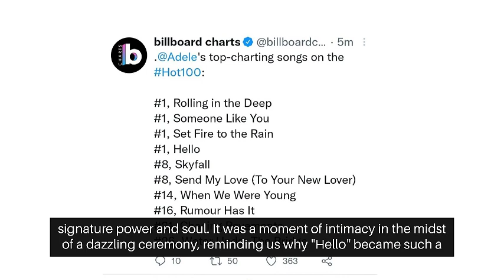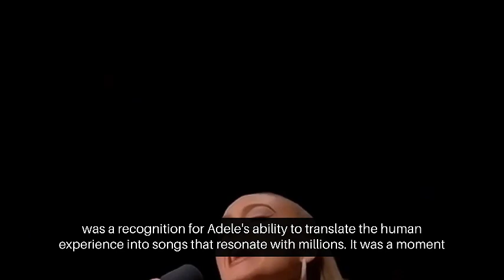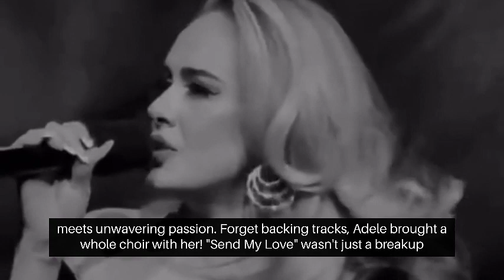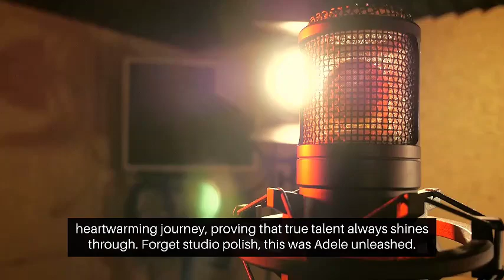Grammy Flashback: Adele's 2017 Triumphs Revealed! Unmasking the Best Moments of the Night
Buckle up, music enthusiasts! Join us on a journey back to the sensational year of 2017, where Adele's presence at the Grammys left an indelible mark. In this video, we'll dive into the Top 10 moments that defined Adele's Grammy dominance, from emotional speeches to unexpected surprises.

Key Takeaways:
Adele's Triumphant Return:

After focusing on motherhood, Adele's emotional comeback resonated deeply with viewers.
Her raw vulnerability and powerful performances sparked tears and cheers in equal measure.
Record-Breaking Night:

"25" dominated the ceremony, claiming Album, Record, and Song of the Year, solidifying Adele's place as a music powerhouse.
Unforgettable moments included Beyoncé's heartfelt praise and Adele's genuine appreciation for her team and art.
Beyond the Awards:

Unseen performances like "When We Were Young" and "Million Years Ago" showcased Adele's musical evolution and intimate artistry.
Adele's journey, from London pubs to Grammy glory, resonated with audiences of all ages and backgrounds.